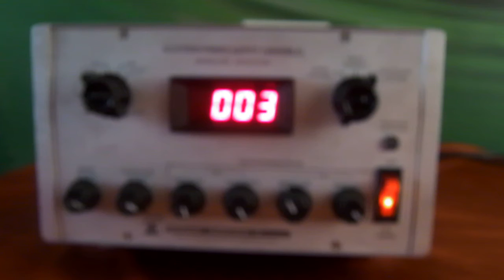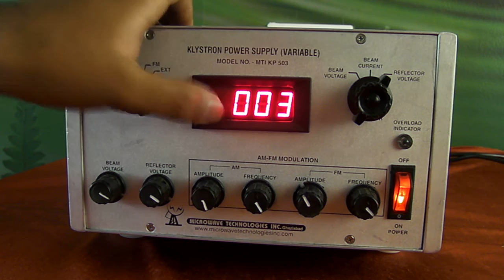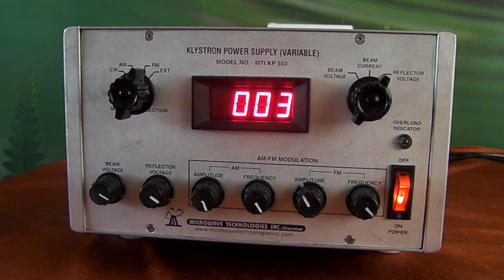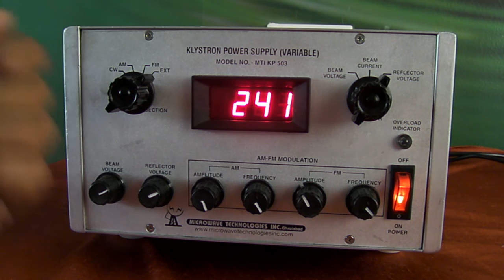klystron Power Supply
SILICON AUTOMATION SYSTEMS
Office No. 3, S.No.107, Karan Plaza - I, Nr.Rosary International School,
Mumbai - Banglore Highway, Warje, Pune - 411052. Maharashtra, India.